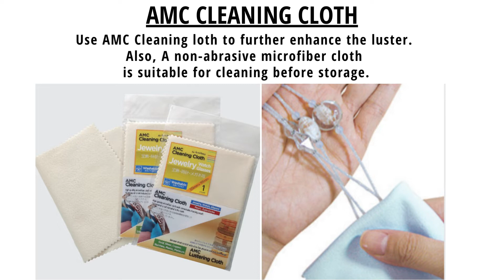AMC Lustering Cloth / Jewelry polishing cloth for removing tarnish & bring back original luster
AMC LUSTERING CLOTH
Jewelry polishing cloth for gold, silver, copper, platinum, stainless and plastic.

Improved lustering cloth designed for different types of materials. Each of cloths is blended with different compound and wax. Remove both scratch and oxide layer with ultra-fine abrasive and bring back original luster. *Customs packing or logo print order is also available.

Contents / Size = 2 pcs / pack 125 x 195 mm
Material = Cotton cloth with polishing compound and wax